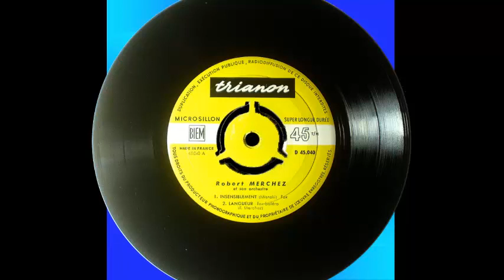Robert Merchez - Insensiblement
Robert Merchez y su orquesta interpreta "Insensiblement" Fox  (Misraky)
de un disco pequeño frances de 4 canciones titulado "Robert Merchez y su orquesta"
Frances editado por el sello Trianon
Robert Merche and his orchestra plays "insensiblement" Fox (Misraki)
frances a small disc of 4 songs titled "Robert Merchez and his orchestra"
Edited by Frances Trianon seal